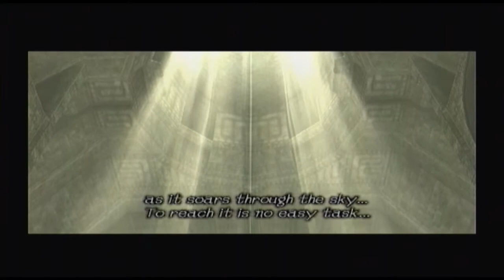Community Super Replay: Shadow of the Colossus- Part 2: Flying Sucks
Another Super Replay! Shadow of the Colossus. After the horrible experience that was Star Wars: Episode 1, the crew wanted to do something a little more fun, so we decided to play this PS2 beauty. Enjoy as we try to remember how to take down each boss.